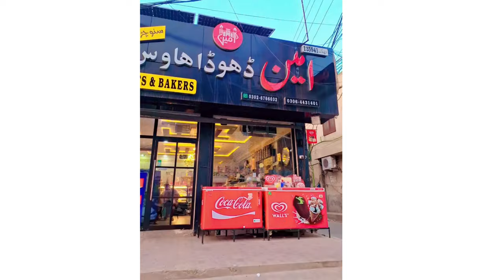Amin Dhodha House Sargodha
Amin Dhodha House
Opposite Mall of Sargodha, University Road, Sargodha.

امین ڈھودھا ہاؤس
بالمقابل مال آف سرگودھا، یونیورسٹی روڈ، سرگودھا۔